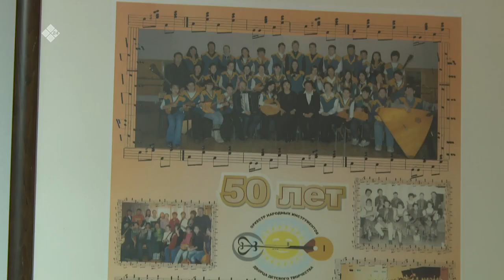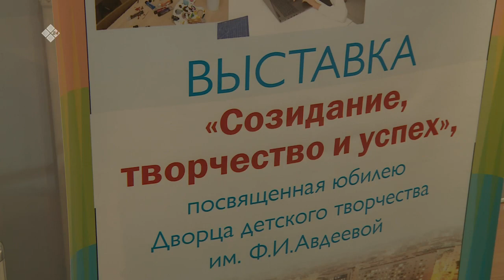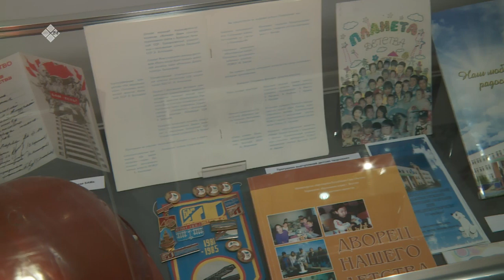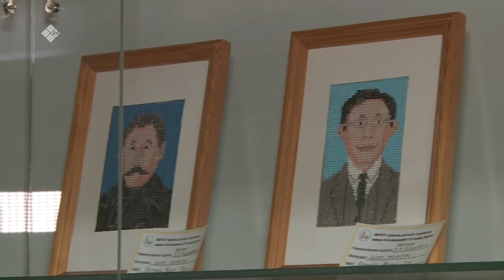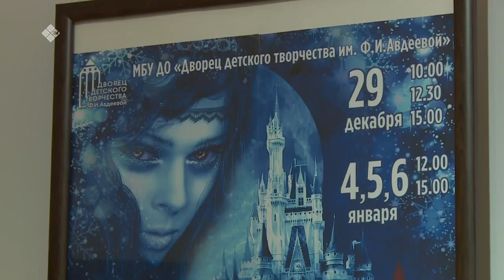«Бу Дьокуускай» биэриигэ: Оҕо айымньытын дыбарыаһын быыстапката (07.02.23)